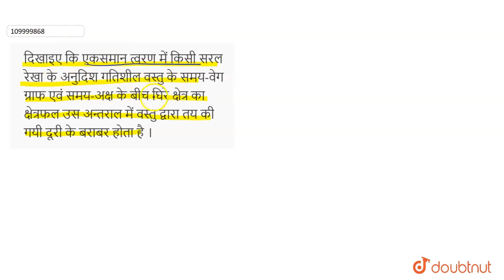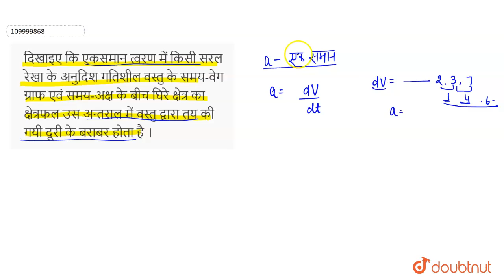दिखाइए कि एकसमान त्वरण में किसी सरल रेखा के अनुदिश गतिशील वस्तु के समय-वेग ग्राफ एवंसमय-अक्ष के ...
दिखाइए कि एकसमान त्वरण में किसी सरल रेखा के अनुदिश गतिशील वस्तु के समय-वेग ग्राफ एवंसमय-अक्ष के बीच घिरेक्षेत्र का क्षेत्रफलउस अन्तराल में वस्तु द्वारा तय की गयी दूरी के बराबरहोता है ।
Class: 11
Subject: PHYSICS
Chapter: ऋजु रेखीय पथ पर गति
Board:UP Board

👉 Have Any Query? Ask Us.